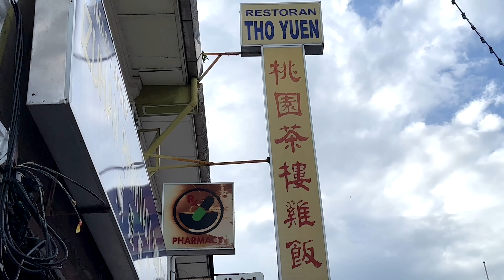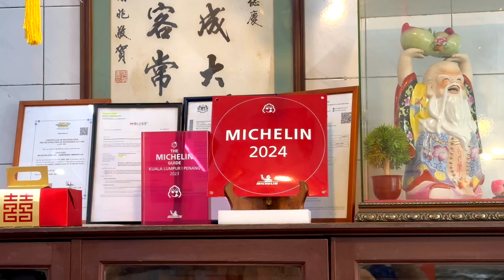Penang Cantonese Dim Sum Cantonese-style breakfast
In Penang, a city known for its diverse culinary influences, Cantonese dim sum has flourished. It is especially popular in the early morning, where families, friends, and individuals gather at local dim sum restaurants or teahouses to enjoy a wide variety of dishes. Common items served include:

Siu Mai (烧卖): Steamed dumplings filled with pork or shrimp.
Har Gow (虾饺): Shrimp dumplings wrapped in thin, translucent dough.
Char Siu Bao (叉烧包): Fluffy buns filled with sweet barbecued pork.
Chee Cheong Fun (肠粉): Steamed rice noodle rolls, often served with shrimp or pork.
Egg Tarts (蛋挞): Flaky pastry filled with sweet, creamy egg custard.
Porridge (粥): Cantonese-style rice porridge, often served with pork, fish, or century egg.
Penang’s dim sum culture not only retains traditional Cantonese dishes but also incorporates local Malaysian flavors and ingredients. Some restaurants may offer fusion items or dishes that cater to the preferences of Penang's multicultural community, blending Malay, Indian, and other Chinese culinary influences.

Dim sum in Penang is more than just a meal; it is a social event, where leisurely mornings are spent enjoying tea and a variety of small dishes. Some popular places in Penang to experience authentic Cantonese dim sum include Tai Tong Restaurant, Tek Sen, and De Tai Tong Café.